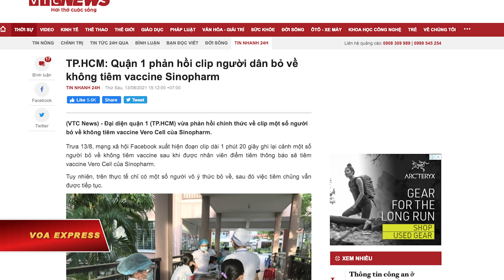Quận 1 xác nhận dân bỏ về, từ chối vaccine Trung Quốc | VOA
Tin tức Nếu không vào được VOA, xin các bạn hãy vào để vượt tường lửa. Đại diện Quận 1 thành phố Hồ Chí Minh xác nhận vào chiều 13/8 rằng đã xảy ra việc một số người dân bỏ về tại một điểm tiêm chủng khi được biết loại vắc-xin tiêm cho họ là của hãng Trung Quốc Sinopharm, VTC News tường thuật.

Theo tìm hiểu của VOA, hồi trưa cùng ngày, một đoạn video dài 1 phút 20 giây lan truyền chóng mặt trên mạng xã hội, trong đó cho thấy cảnh đấu khẩu to tiếng giữa những người dân với cán bộ y tế về loại vắc-xin ngừa COVID-19 được cung cấp.

“Ở đây chúng tôi chích ngừa Vero Cell của hãng Sinopharm”, một nam cán bộ y tế nói trong đoạn video.

Ngay lập tức, có tiếng người dân hỏi lại: “Vero Cell là của nước nào?”. Đồng thời, một số người dân khác nói chen vào “Của Trung Quốc thì nói là Trung Quốc”, trong khi đó, cán bộ y tế lúng túng nói gì đó không nghe rõ được.

Bắt đầu từ thời điểm này trong đoạn video, có những người dân nói: “Thôi đi về”, và bước ra khỏi địa điểm tiêm chủng. Một người đàn ông nói: “Biết bao nhiêu mạng người ở đây, đâu phải một mạng của ông đâu mà”.

Vẫn theo đoạn video, trong khi người dân bỏ đi, nam cán bộ y tế nói qua loa cầm tay: “Giờ có thuốc chích là may rồi, giờ muốn đòi hỏi gì nữa?”

Cán bộ vừa dứt lời, người đàn ông lúc trước quay lại, lớn tiếng: “Đây mà mày chích mà chết mày chịu không?”. Tiếp lời người này, nhiều người khác bày tỏ tức giận về phát ngôn “có thuốc chích là may rồi” của cán bộ y tế.

Từ đây, đoạn video cho thấy một số người đi ra khỏi điểm tiêm chủng, trong khi vẫn có những người khác ngồi lại.

Theo quan sát của VOA, đoạn video được hàng nghìn người lan tỏa trên mạng xã hội, thu hút hàng nghìn lời bình luận.

Chiếm phần đáng kể trong các ý kiến là những lời chỉ trích thái độ bị xem là “mất dạy” của người cán bộ y tế, bày tỏ không tin tưởng vào vắc-xin do hãng Trung Quốc sản xuất, và khen ngợi những người đã bỏ về, không tiêm vắc-xin này.

Nhiều người nhân dịp này nhắc lại lời đề nghị rằng các cán bộ nhà nước cần tiêm vắc-xin Trung Quốc trước làm gương để người dân tin tưởng, làm theo.

Trong số những lời bình luận, cũng có một số người cho rằng nhà chức trách cần công bố rõ thông tin về các loại vắc-xin khác nhau và việc chọn vắc-xin nào là quyền của người dân. Một số khác đưa ra quan điểm rằng tiêm vắc-xin Trung Quốc giữa lúc đại dịch COVID-19 ở cao điểm có thể xem là “trong những cái xấu, chọn cái ít xấu nhất”.

Xác nhận về đoạn video kể trên, đại diện Ban Tuyên giáo Thành uỷ Tp.HCM cho biết rằng căn cứ vào thông tin của Ủy ban Nhân dân Quận 1, đó là sự việc “có thật”, VTC News đưa tin vào chiều 13/8.

Ban Tuyên giáo Tp.HCM nói: “Sáng nay, quận 1 tổ chức tiêm vắc-xin tại điểm tiêm số 1, Huyền Trân Công Chúa. Vắc-xin được tiêm là AstraZeneca. Tuy nhiên, đến 9h thì tiêm hết loại vắc-xin này, sau đó quận tổ chức tuyên truyền người dân tiêm vắc-xin Sinopharm thì có một số người dân bỏ về như clip”, theo tường thuật của VTC News.

VOA cố gắng liên lạc với đại diện chính quyền Quận 1 để hỏi thêm thông tin nhưng không kết nối được.

Như VOA đã đưa tin, hôm 11/8, Bộ Y tế Việt Nam chính thức đồng ý bằng văn bản cho Tp.HCM sử dụng 1 triệu liều vắc-xin Vero Cell đã nhập khẩu từ Trung Quốc để tiêm cho người dân.

Cho đến nay, vẫn có nhiều người dân ở Tp.HCM và các tỉnh thành khác không muốn tiêm vắc-xin ngừa COVID-19 của Trung Quốc, bất chấp tình trạng khan hiếm vắc-xin.

Các dữ liệu của Bộ Y tế Việt Nam cho thấy tính đến thời điểm này, đất nước đã tiếp nhận tổng cộng khoảng 19 triệu liều vắc-xin phòng COVID-19 các loại, gồm 11,5 triệu liều AstraZeneca, hơn 5 triệu liều Moderna, 746.000 liều Pfizer, 1,5 triệu liều Sinopharm và 12.000 liều Sputnik V.

Tính đến ngày 13/8, cả nước đã tiêm chủng hơn 13,2 triệu liều, trong đó tiêm một mũi là hơn 12 triệu người, tiêm mũi hai là gần 1,2 triệu người.

Số người tử vong vì dịch ở Việt Nam lên đến 5.088 vào chiều tối 13/8, trên tổng số gần 256.000 ca dương tính, kể từ đầu đại dịch, theo Bộ Y tế.